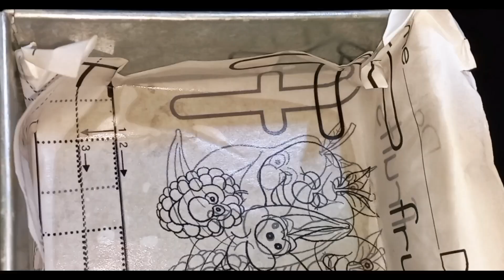Soft and spongy Tea Cake | Low Cost Recipe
Delicious soft and spongy tea cake recipe;Do try it.
TEA CAKE
Ingredients:
-Egg 1
-Baking powder 1 tspoon
-Vanilla extract 2 Drops
-a pinch of Yellow food ood Colour